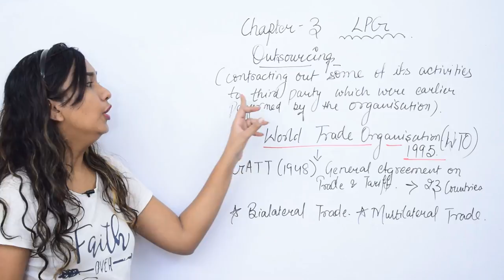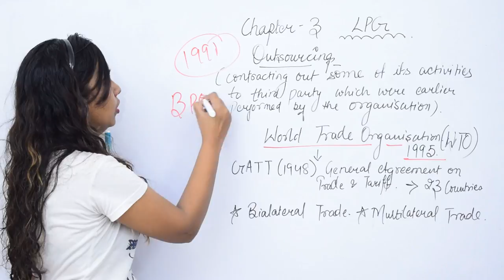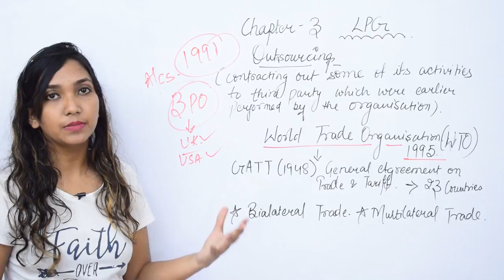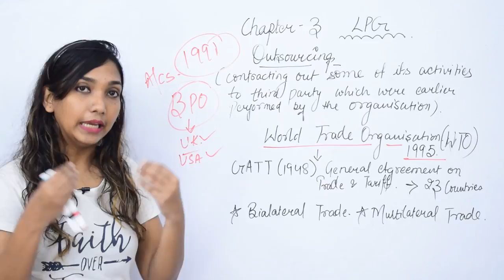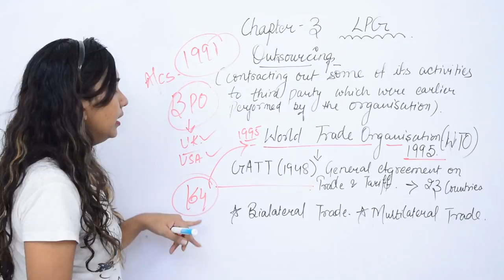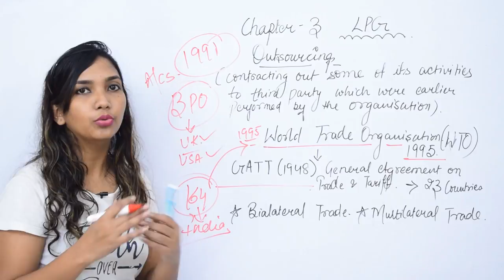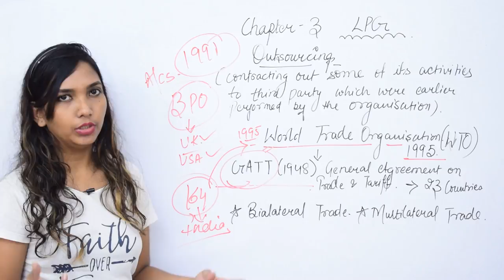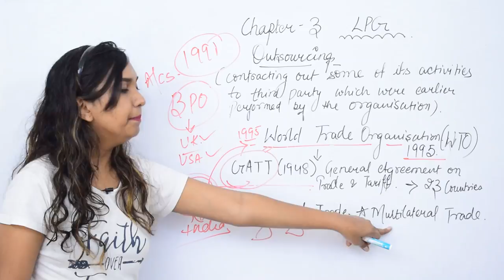Outsourcing, WTO. Liberalisation Privatisation Globalisation. Class 12th Economics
Outsourcing, WTO.
Liberalisation Privatisation Globalisation.
12th class. Economics